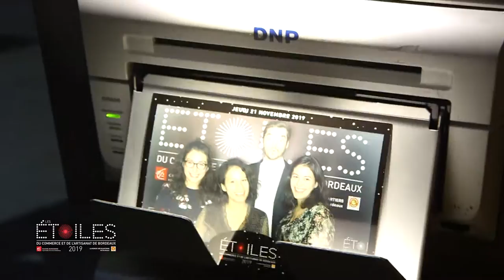L'étoile au féminin dans LES OFFS DES ETOILES DU COMMERCE 2019